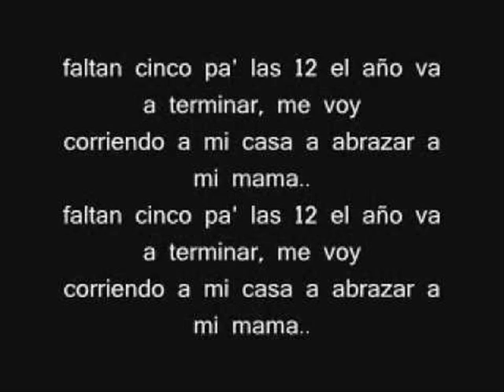5 pa' las 12 secuencia en KORG